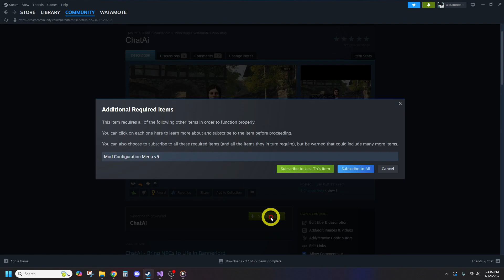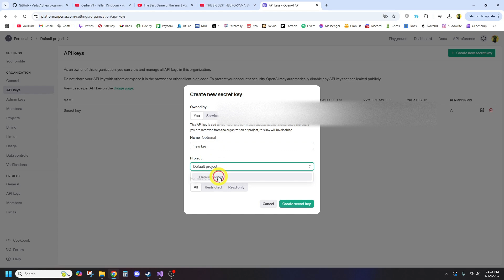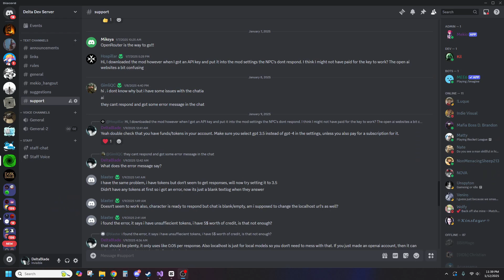ChatAi steam setup